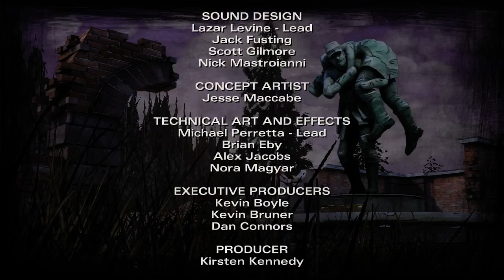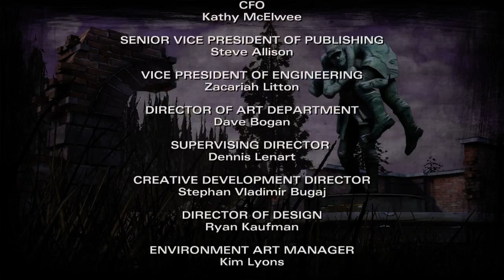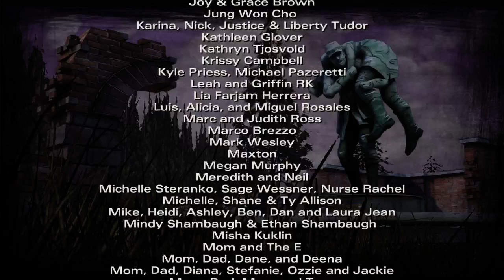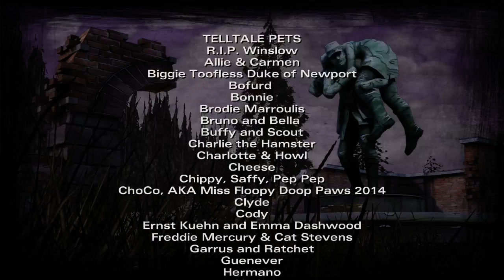WALKING DEAD - Season 2 - Episode 4: Amid The Ruins [4/4] ♪ Let's Play Walking Dead Season 2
Genre : Point-and-Click-Adventure (2011)
Entwickler : Telltale Game
Publisher : Telltale Game
Preis: ca. 25€ (Steam)